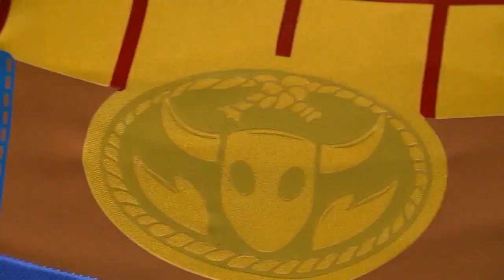Get To Know Mike Purcell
Defensive lineman Mike Purcell appeases Kathy Lee and tries on Halloween costumes.